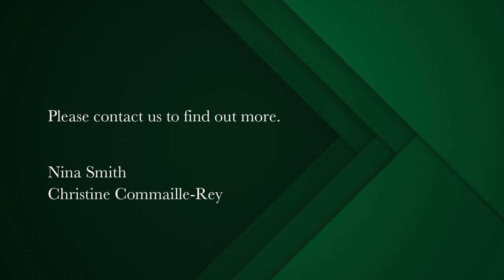4 bedroom house for sale in Newlands (Cape Town) | Pam Golding Properties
Luxury family Living
Natural light streams into this gorgeous north facing home set in sought-after Hiddingh. The epitome of luxury and understated elegance, carefully designed for a luxurious lifestyle. A neutral palette of timber floors and muted tones which suit both a contemporary or traditional style.

The welcoming entrance leads into open plan reception rooms to allow seamless flow from the expansive living areas and entertainment spaces to the garden. There are multiple feature fireplaces, beautiful high ceilings and oversize floor to ceiling glass stacking doors throughout.
Breath-taking mountain views. Low maintenance garden, sparkling pool, and wood fired Kolkol hot tub.

Fully fitted caesar stone kitchen, with eye level Smeg and Siemans appliances and separate scullery.

Accommodation: 4 double bedrooms all en-suite: The main bedroom with captivating mountain views, walk-in dressing room and full en-suite bathroom, three additional double bedrooms (all en-suite). The 4th is downstairs with private access, kitchenette with own secure parking for additional 2 cars.

OTHER: Large double garage, direct access. Excellent security. American plantation shutters. Solar. Inverter. Borehole with full filtration system. Automated garden irrigation. Secure parking for 4 cars. Aircon. Guest cloakroom. Additional bathroom. Gym room / Separate Laundry. Breakfast courtyard.

A beautiful and timeless property set in sought-after, cosmopolitan Newlands